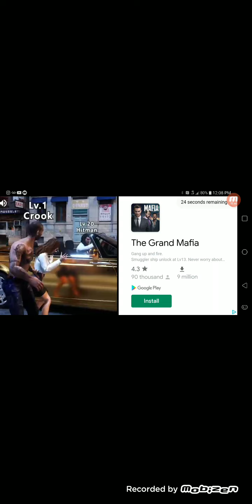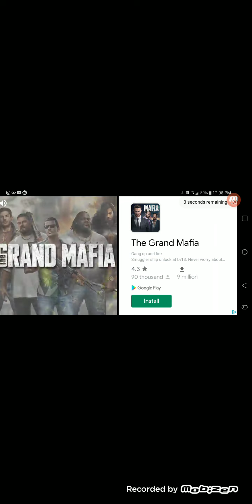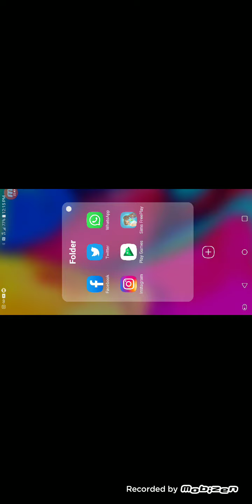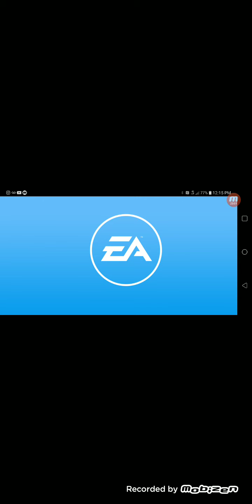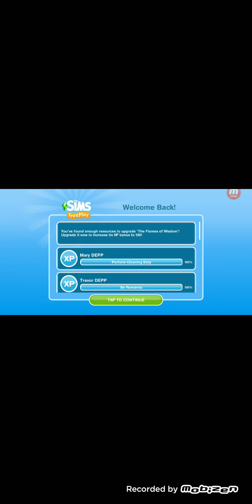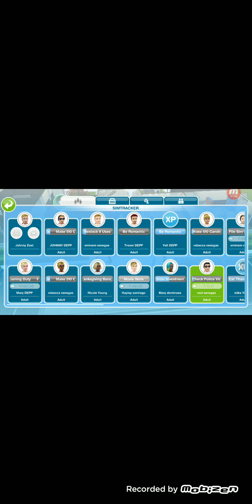August 13, 2021